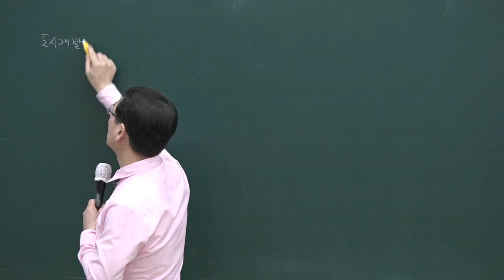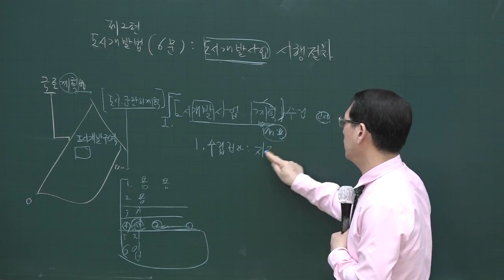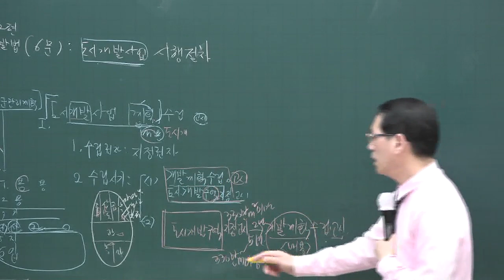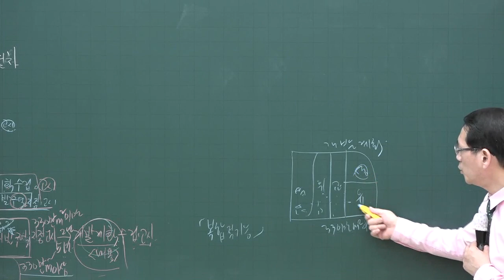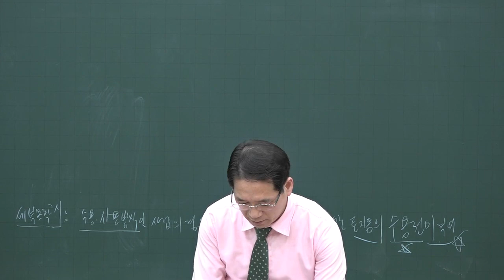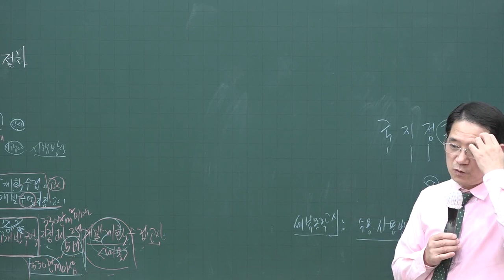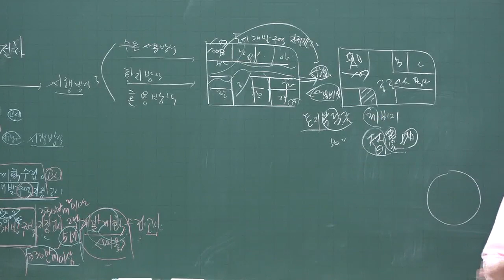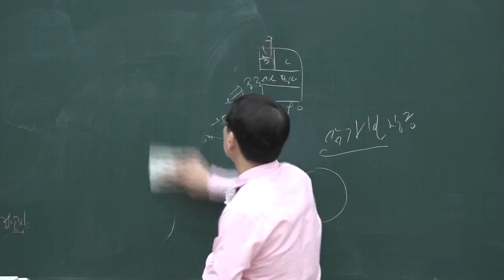[공전무] 2020년 공인중개사 부동산공법 도시개발법 고급이론 4-18